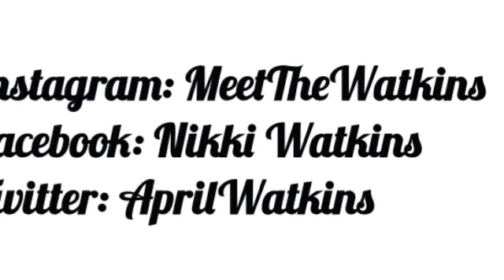2017- Vlogmas Day 24- Christmas Eve Shopping